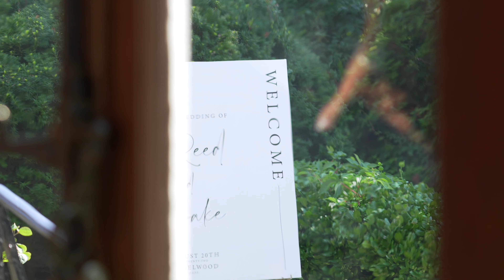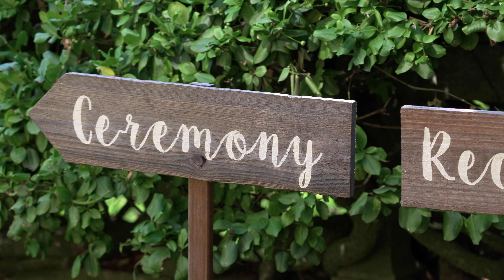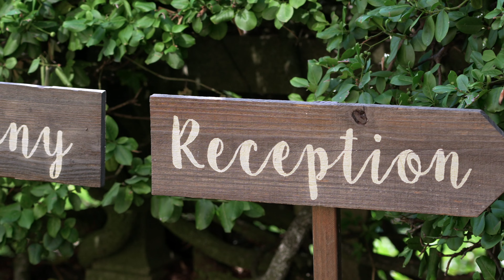Reed & Jacob's Wedding Highlight at Misselwood, Beverly, MA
Videographer: Sam